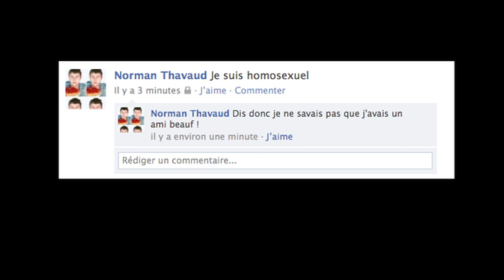NORMAN - LES PIRATES DE FACEBOOK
⬇️ LIEN POUR ACHETER MON LIVRE ⬇️
Je me suis fait "hacker" mon compte facebook. Explications...

et pour les fans de Facebook, il a aussi la